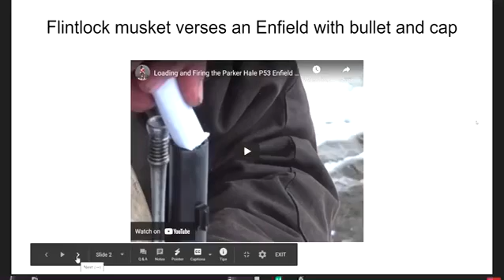the most legendary video at my school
I'm in your DMs